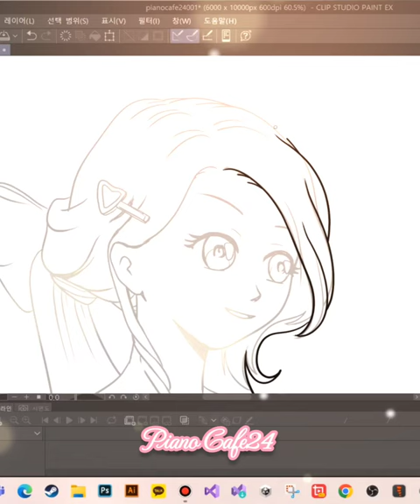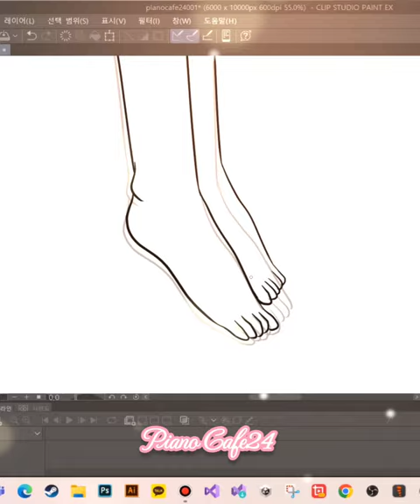piano Cafe24 캐릭터 리셋작업 및 수정작업001